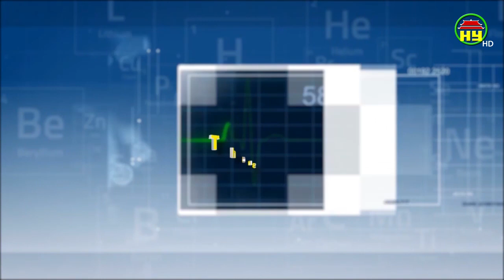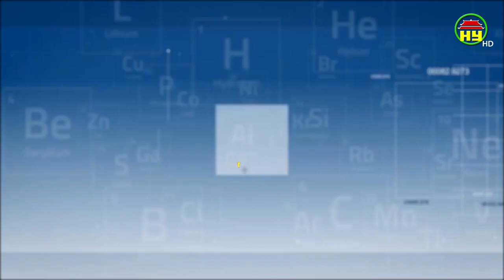Chế độ dinh dưỡng hợp lý cho các sĩ tử mùa thi